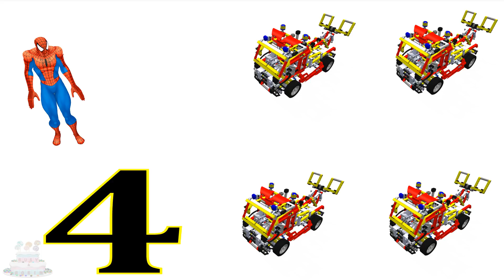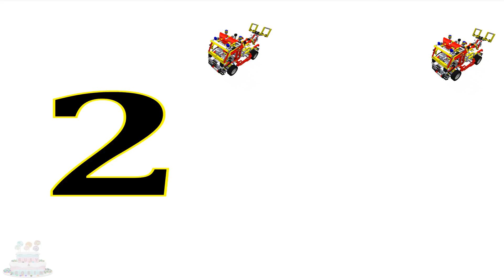Numeri Imparare Bambini Lego Lifter Camion Video Shrek